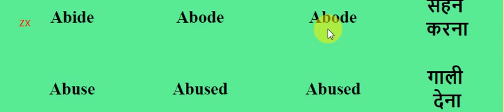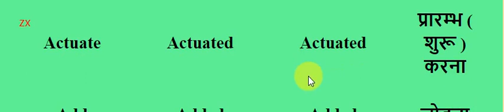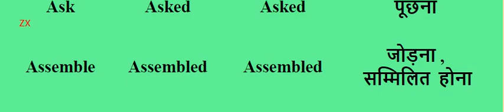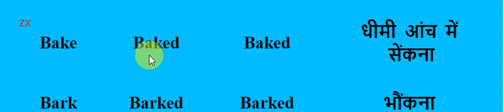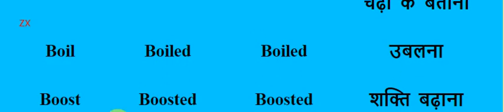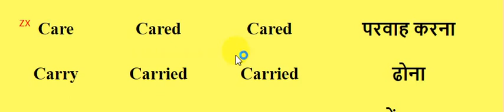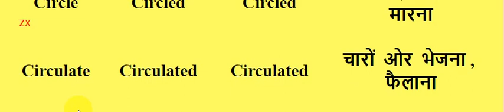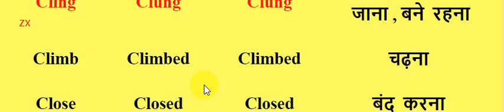English verbs | English verb in hindi | English vocabulary| English verb form | zx con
This article describes the uses of various verb forms in the English language. This includes:

Finite verb forms such as go, goes and went
Nonfinite forms such as (to) go, going and gone
Combinations (catenae) of such forms with auxiliary verbs, such as was going and would have gone
The uses considered include expression of tense (time reference), aspect, mood and modality, in various configurations.

For details of how inflected forms of verbs are produced in English, see English verbs. For the grammatical structure of clauses, including word order, see English clause syntax. For certain other particular topics, see the articles listed in the adjacent box.

Inflected forms of verbs

Verbs in combination

Tenses, aspects and moods

Negation and questions

Modal verbs

Uses of verb combination types

Have got and can see

Been and gone

Conditional sentences

Expressions of wish

Indirect speech

Dependent clauses

Uses of nonfinite verbs

Deverbal uses

Notes

References